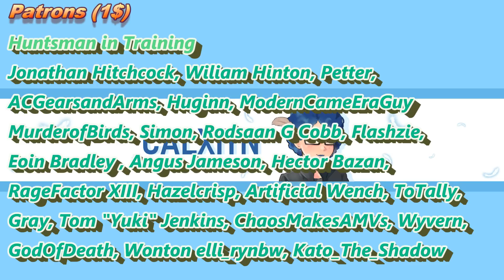Problems, Praise, & Possibilities - RWBY's Adam Character Analysis